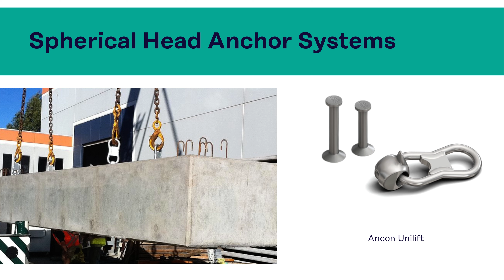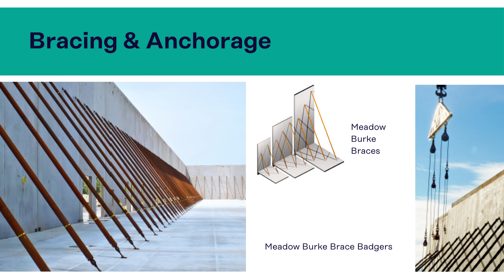Lifting & Bracing - Leviat's Product Categories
This video features our Lifting & Bracing Product Category.

These products provide safe and efficient transportation, lifting, and temporary bracing of cast concrete elements and tiltup panels before permanent structural connections are made.

Find out more here: Leviat.com

Take a look at our other Product Category videos.